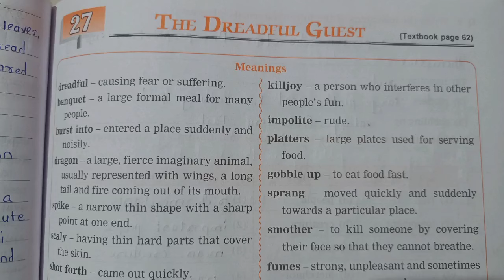STD 4|Lesson 27|The Dreadful Guest|English Balbharati Workbook Question Answers